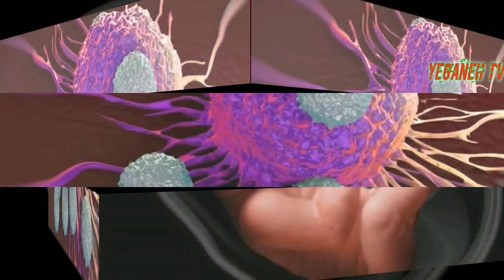جهان در ۱۵۰ سال اینده چگونه خواهد بود ؟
سلام دوستان به کانال خودتان خوش آمدید کانال را سابسکرایب کرده و روی ایکون  زنگ  کلیک کنید تا از ویدیو های ما با خبر شوید با گذاشتن کامنت در بهبود و کیفیت ویدو به ما کمک کنید  ما نیز در خدمت شما عزیزان خواهم بود#yeganehtv